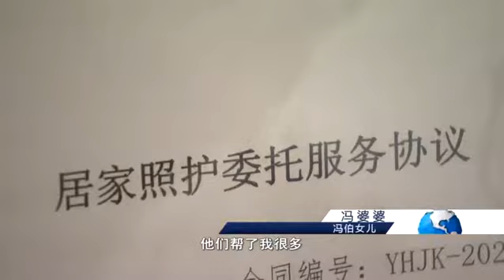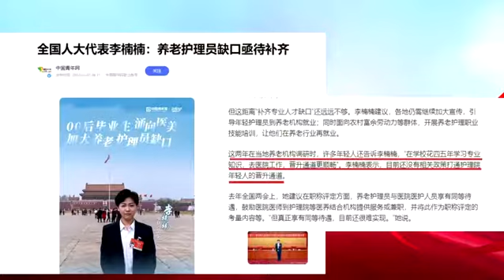广州：养老不离家 如何守护夕阳红？